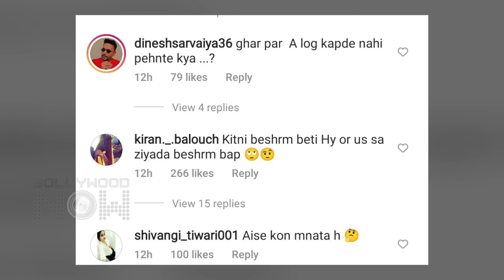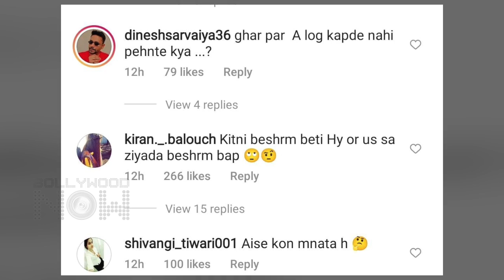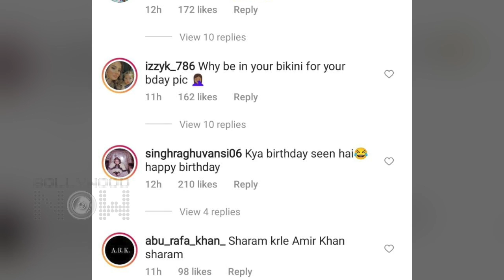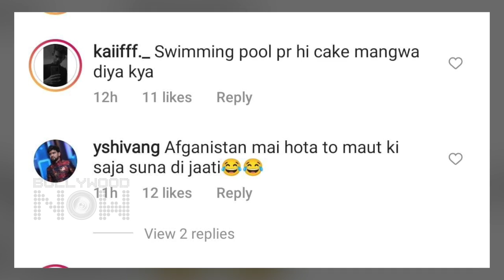Ira Khan Gets BRUTALLY Trolled For Wearing Bikini, Aamir Enjoys with Ex-Wife Reena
Ira Khan and Aamir Khan's unseen pic from the former's pool party on her birthday goes viral. Ira's bikini look gets trolled by fans. Here's why?